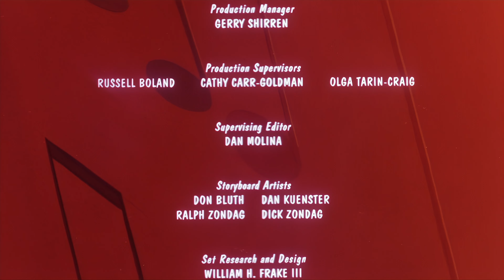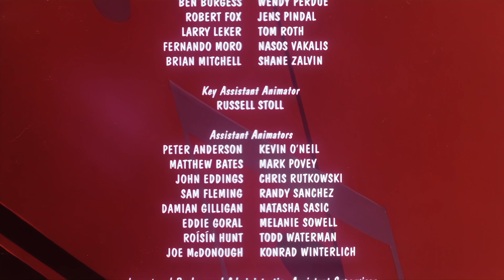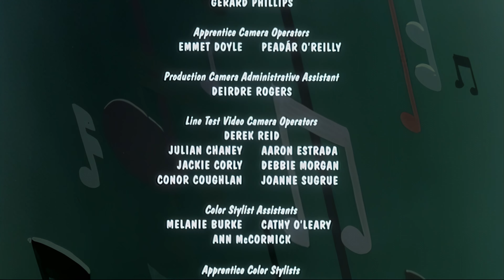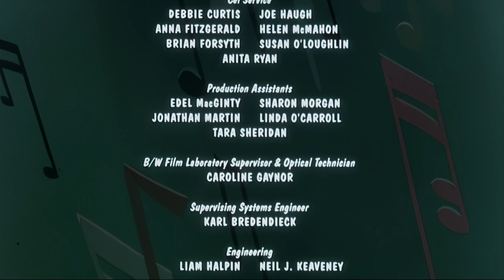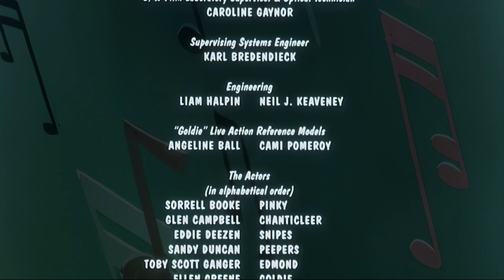Rock-a-Doodle 4K 17/18